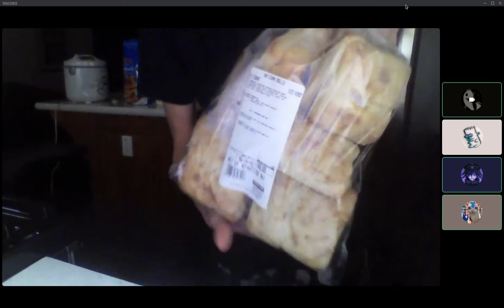Tyler Master Chef | Episode 1 | Pancakes and Garlic Bread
Please watch as Tyler attempts to make pancakes without egg...